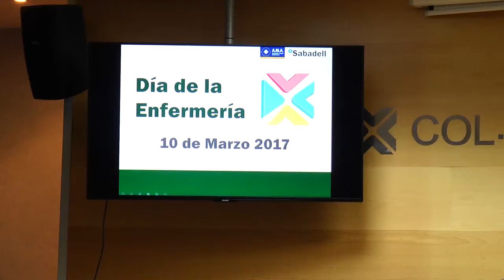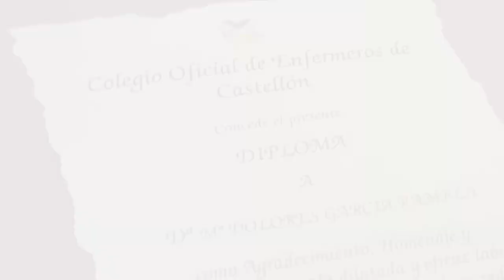Día de la Enfermería en Castellón | Cecova TV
El Colegio de Enfermeros de Castellón (COECS) ha celebrado el Día de la Enfermería con homenajes a los colegiados que han cumplido 25 años en la profesión y a quienes se han jubilado en 2016. La Gran Insignia de Oro se ha concedido al Servicio de Oftalmología del Hospital Provincial y la matrona Lolita Navarro ha sido nombrada Colegiada de Honor.